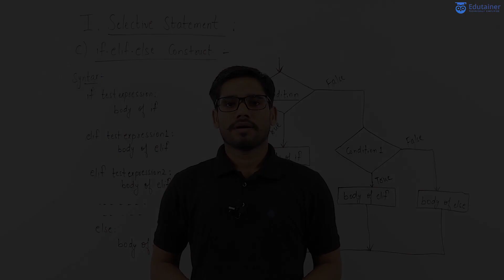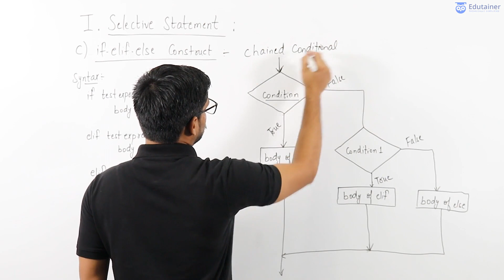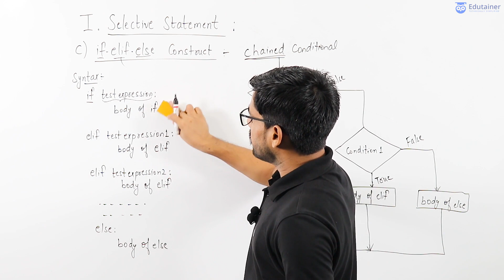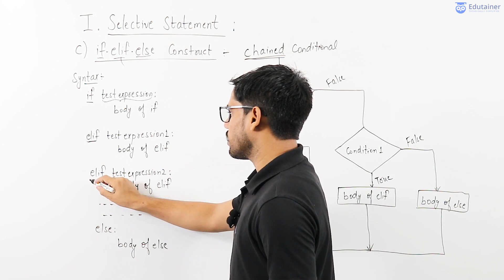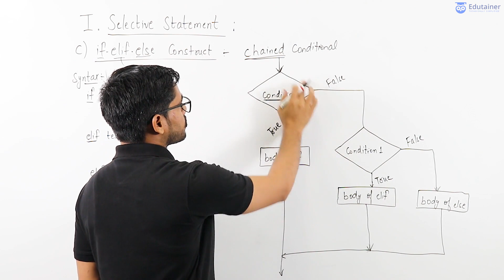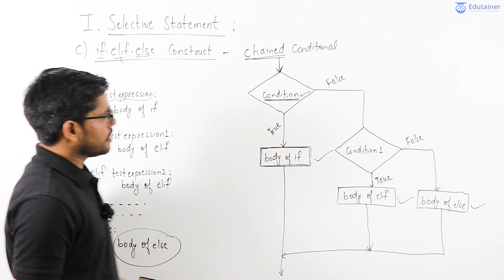50. If Elif Else Construct